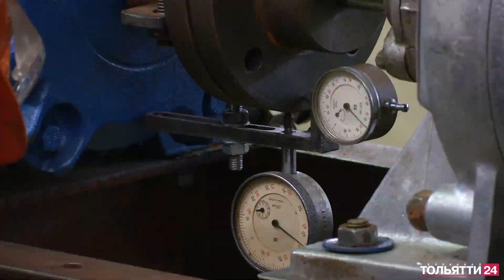На ТОАЗе состоялся конкурс профмастерства среди слесарей-ремонтников («Новости Тольятти» 06.03.2023)